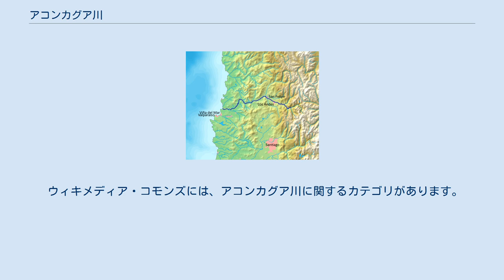アコンカグア川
アコンカグア川（アコンカグアがわ、スペイン語: Río Aconcagua）は、チリの川。
アンデス山脈を源とし、バルパライソ州を流れ太平洋に注ぐ。
延長142 km。
支流のフンカル川は東のフンカル山を源流に、ブランコ川はその南側を源流とする。
流域に広幅のアコンカグア渓谷を形成し、数多い支流を加え、平均流量は39 m3/sに達しつつ、バルパライソの20 km北岸に河口を持つ。
その名から誤解されがちだが、アルゼンチンのアコンカグア山が源流ではなく、そこより約20 km西の地点に当たる。
 流域には、チリ有数の人口集中域であるサン・フェリペ・デ・アコンカグアとロス・アンデスがあり、アコンカグア川は経済活動を支える重要な役割を担っている。
 ウィキメディア・コモンズには、アコンカグア川に関するカテゴリがあります。